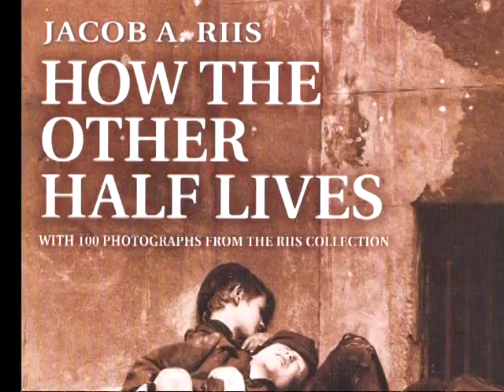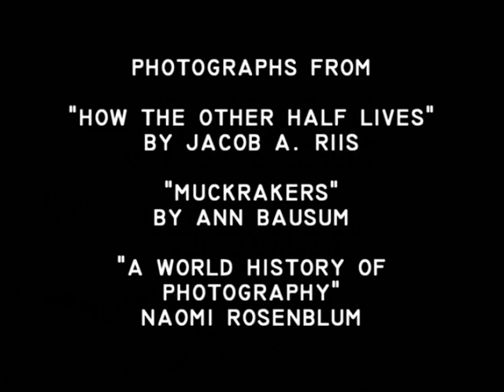Jacob A. Riis Documentary - 2009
Neil A. Carousso and James Gunkel co-directed, co-produced and narrated this documentary in 2009 on Jacob Riis - a "muckracker" and photojournalist responsible for revealing the poor living conditions of New York City slums in the 19th Century.

It won 2nd Place in the 2009 New York City History Day Competition in the Junior Group Documentary Division and 3rd Place in the New York State History Day Competition in the same division. Neil and James were the runner-up for the 2009 National History Day Competition.